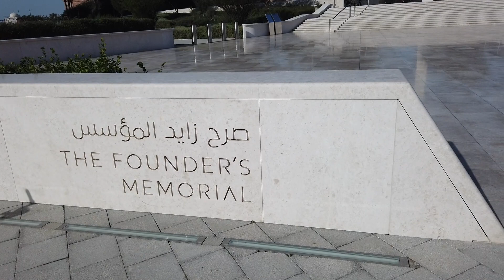Abu Dhabi, United Arab Emirates - The Founder's Memorial (2020)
Abu Dhabi is the capital and the second-most populous city of the United Arab Emirates (after Dubai). It is also the capital of the United Arab Emirates, and the largest of the UAE's seven emirates. The city of Abu Dhabi is located on an island in the Persian Gulf, off the Central West Coast. Most of the city and the Emirate reside on the mainland connected to the rest of the country. As of 2020, Abu Dhabi's urban area had an estimated population of 1.48 million, out of 2.9 million in the emirate of Abu Dhabi, as of 2016.

Abu Dhabi houses local and federal government offices and is the home of the United Arab Emirates Government and the Supreme Petroleum Council. The city is home to the President of the UAE, who is a member of the Al Nahyan family. Abu Dhabi's rapid development and urbanization, coupled with the massive oil and gas reserves and production and relatively high average income, have transformed it into a large, developed metropolis. It is the country's center of politics and industry, and a major culture and commerce center. Abu Dhabi accounts for about two-thirds of the roughly $400 billion UAE economy.